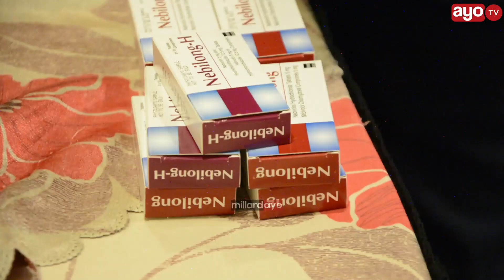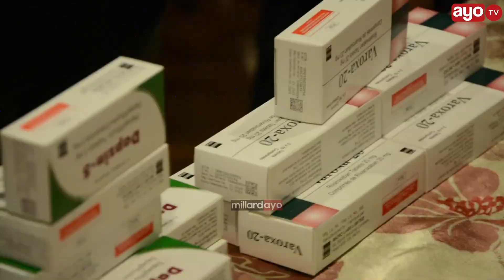ARUSHA, KILIMANJARO, DSM ZATAJWA KUONGOZA VIFO VYA GHAFLA VYA MSHITUKO WA MOYO